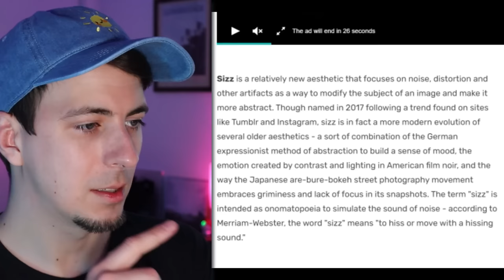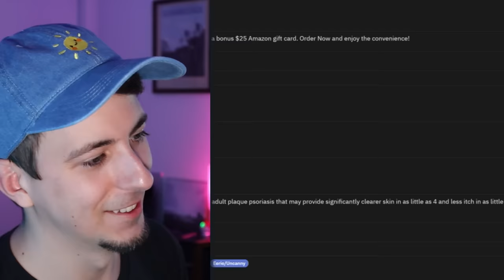Liminal Space Is Getting Too Popular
We’ve gotten to watch liminal space evolve over the years into what it is today: just vaguely eerie photos.

But hey, i still like it!